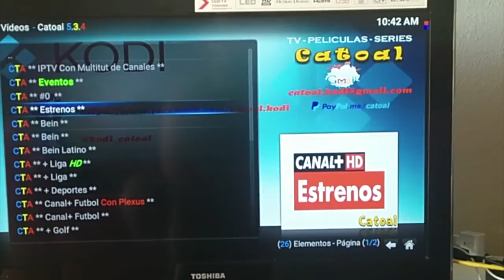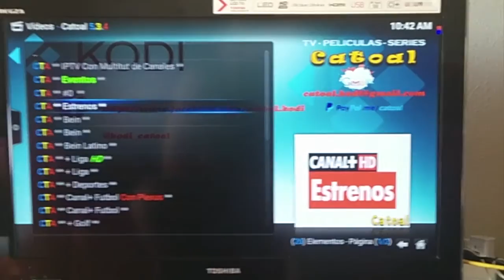Recalbox Resultado final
Resultado final de la instalación y configuración de Recalbox + KODI en una raspberry PI 2